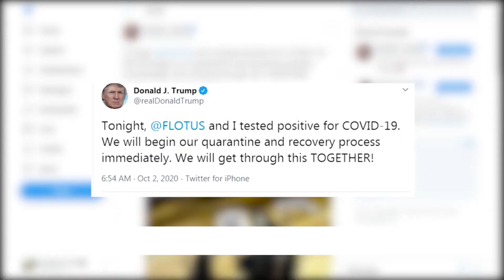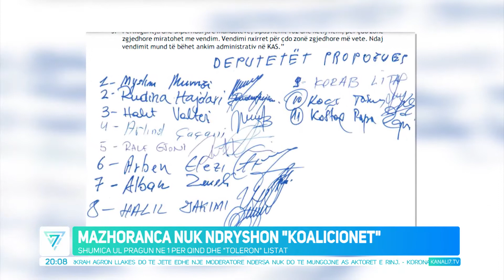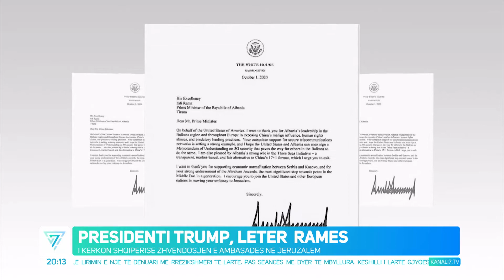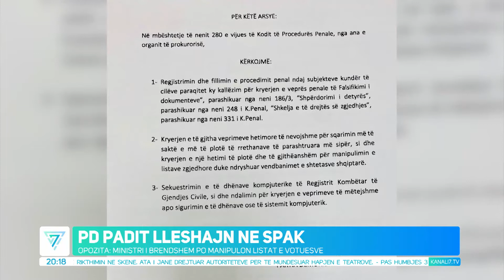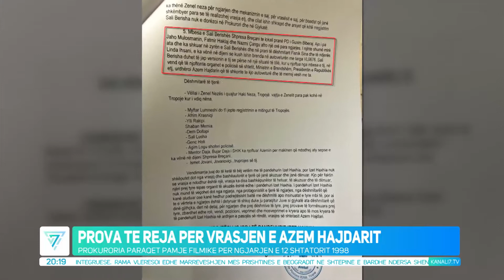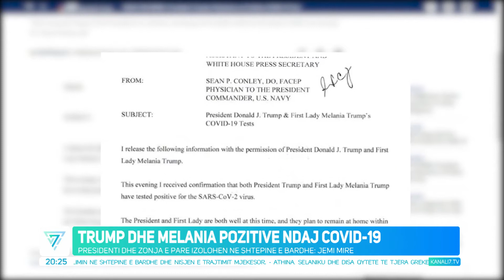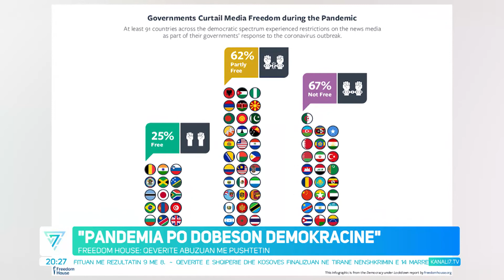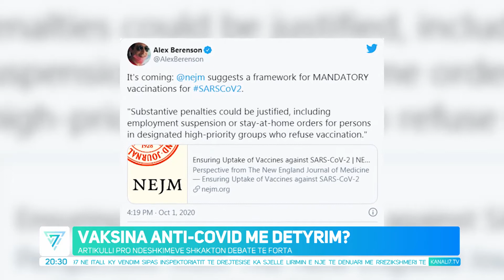EDICIONI QENDROR I LAJMEVE, 2 TETOR 2020 ORA 20.00